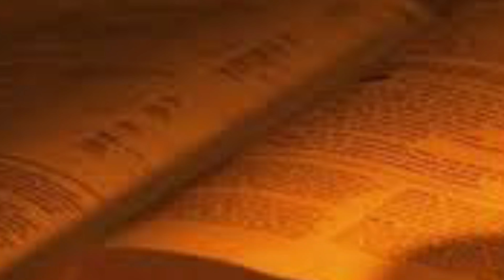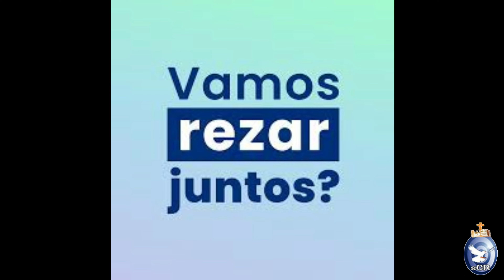Paz e Oração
24 de julho de 2020
Sexta-feira
16ª semana do Tempo Comum
Verde – Ofício do dia
Leituras:
Jeremias 3,14-17
Salmo – Jeremias 31
Mateus 13,18-23